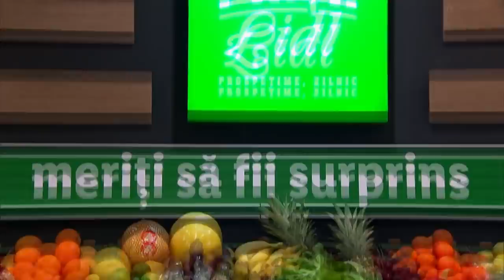Emoții pentru concurenții din a doua serie din bootcamp. Cum s-au descurcat | Chefi la cuțite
În prima etapă din bootcamp Chef la Cuțite, sezonul 9, concurenții din seria a doua au avut ca temă: sandwich. Iată cum s-au descurcat.